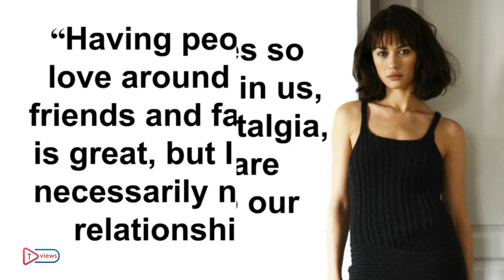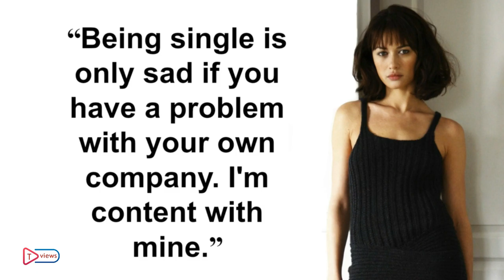Olga Kurylenko 10 Real Life Quotes on Success | Inspiring | Motivational Quotes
Successful French actress Olga Kurylenko top 10 Real Life Inspiring Motivational Quotes on success,secret Rules, Positive thought.
Olga Kostantinivna Kurylenko is a French actress and model. She was discovered as a model at the age of 13 and at the age of 16 moved from Moscow to Paris to pursue a modeling career. Kurylenko started her acting career in 2005.
Born: November 14, 1979 (age 36), Berdiansk, Ukraine
Partner: Max Benitz
Spouse: Damian Gabrielle (m. 2006–2007), Cedric Van Mol (m. 2000–2004)
TV shows: Magic City, Tyranny
Children: Alexander Max Horatio

Follow Her .